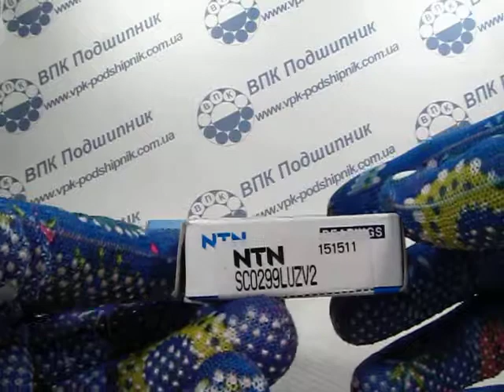Подшипник SC0299LUZV2 NTN